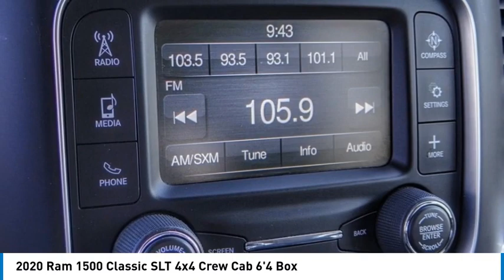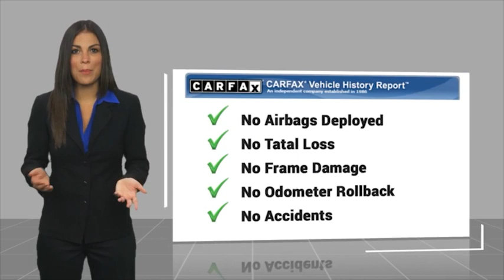2020 Ram 1500 Classic RHU9793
2020 Ram 1500 Classic SLT 4x4 Crew Cab 6'4 Box

16751 Beach Blvd.

2020 Ram 1500 Classic Black 8-Speed Automatic HEMI 5.7L V8 Multi Displacement VVT Apple Car Play & Android Auto, Backup Camera, Bluetooth, CarPlay, Custom 3 Suspension Leveling Kit, Custom 35 Oversized off Road Tires, Parking Sensors, Universal Garage Door Opener, USB Port, FUNCTIONAL/SAFETY FEATURES Advanced Multistage Front Airbags Supplemental Side ??Curtain Front and Rear Airbags Supplemental Front Seat ??Mounted Side Airbags Supplemental Side ??Curtain Airbags ParkView Rear Back ??Up Camera 3.21 Rear Axle Ratio Trailer ??Tow with 4 ??Pin Connector Wiring 7 ??Pin Wiring Harness Remote Keyless Entry with All ??Secure Locking Tailgate 4 ??Wheel Disc Anti ??Lock Brakes Electronic Stability Control Speed Control Sentry Key Theft Deterrent System Full Size Spare Tire Tire Pressure Monitoring Display, INTERIOR FEATURES Uconnect 3 with 5 ??Inch Display Integrated Voice Command with Bluetooth SiriusXM with 1 ??Year Radio Sub Call 800 ??643 ??2112 6 ??Speakers Media Hub (USB, Aux, Charge Port) 12 ??Volt Auxiliary Power Outlet Tilt Steering Column Black Rotary Shifter Vehicle Information Center Rearview Day / Night Mirror Power Front Windows w/ 1 ??Touch Up and Down Feature Overhead Console Passenger ??Side Sun Visor with Mirror Premium Door Trim with Map Pocket Front Armrest with Three Cup Holders Power Door Locks 40 / 20 / 40 Split Bench Seat Rear Folding Seat Rear Under ??Seat Storage Compartment Carpet Floor Covering, EXTERIOR FEATURES 17 ??Inch x 7.0 ??Inch Aluminum Wheels P265/70R17 BSW All Season Tires 17 ??Inch Steel Spare Wheel Halogen Quad Headlamps Automatic Headlamps Power ??Heated Mirrors with Manual Fold ??Away Rear Sliding Window Bright Front Bumper Bright Rear Bumper Bright Grille. CARFAX One-Owner. This Vehicle is Located at: Huntington Beach Hyundai; 16751 Beach Blvd, Huntington Beach CA 92647. Dealer Installed accessories are optional and may be purchased for an additional charge.All prices subject to government fees and taxes,